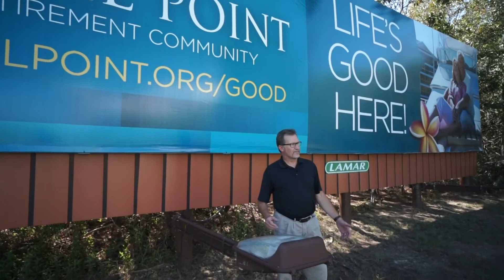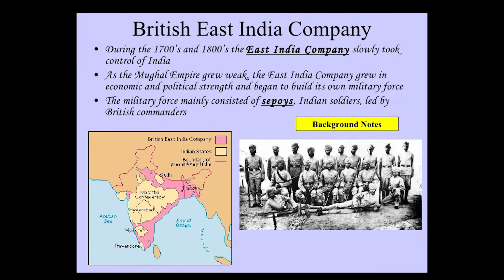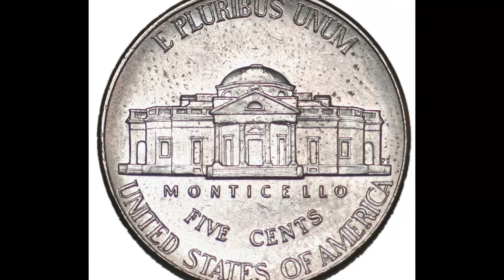Shell Point Today - Thursday, May 26, 2016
Interesting Places at Shell Point Tour (Dan Philgreen) // English History and Culture Session 5 (Adrian Kerr, Teri Kollath) // Village Church Connections (David Pavey)